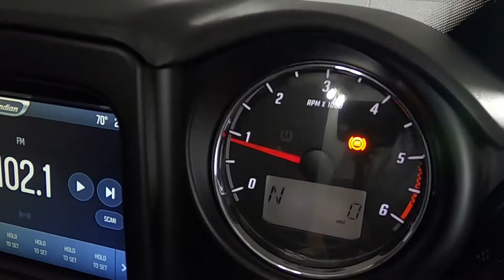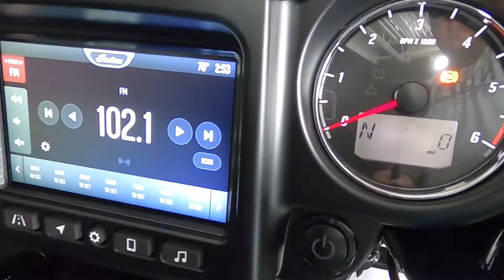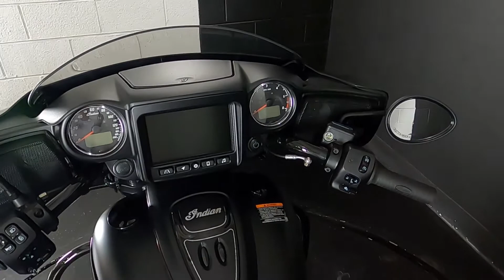2020 Indian Motorcycle® Chieftain® Dark Horse® Thunder Black Smoke EI20174@ iMotorsports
STOCK